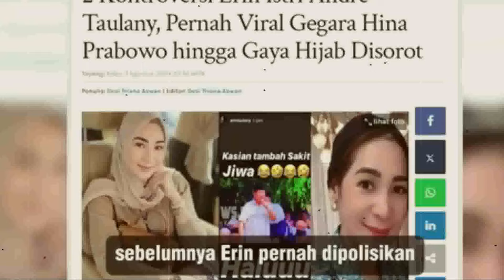Heboh !! Nikita Blak-Blakan Katain Ayu Pelakor !! Andre Taulany Bela Ayu Mati Matian !!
terimakasih

Thanks for all your Support
Category
News & Politics